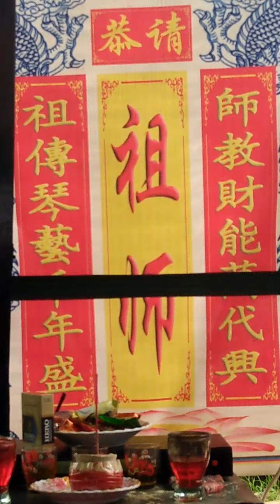đờn cho đỡ lạnh xin các bạn đừng ném đá mình nhé